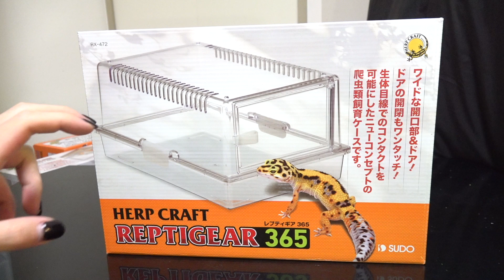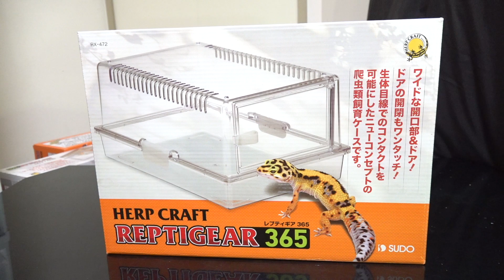レオパ･ニシアフの飼育ケースをレプティギアにしたら最高すぎた